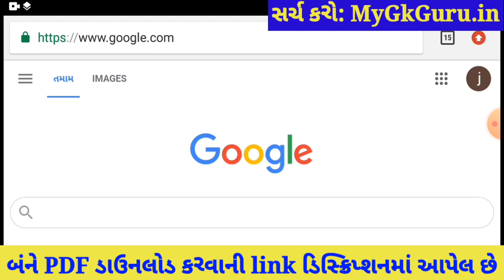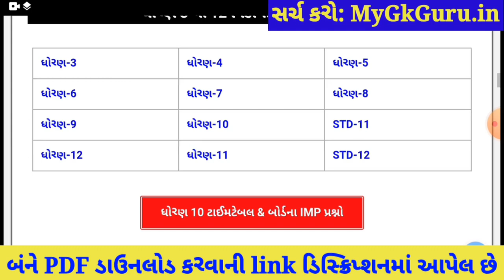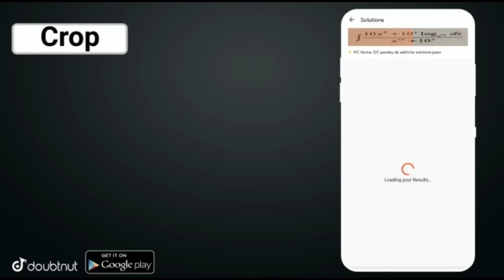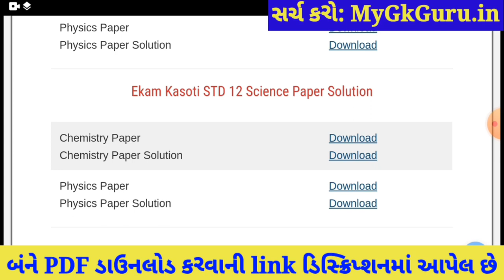💥 STD 12 Chemistry Ekam Kasoti 7 Solution, STD 12 Ekam Kasoti Chemistry 2021, Ekam Kasoti 7 STD 12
STD 12 Chemistry Ekam Kasoti 7 Solution 2021, STD 12 Ekam Kasoti Chemistry 2021. STD 12 Science Ekam Kasoti Chemistry, Ekam Kasoti STD 12 Chemistry, STD 12 Ekam Kasoti 7. Rasayan Vigyan

More Features :
1) Saari important books milengi solved video solutions ke saath
2) Previous year papers, Important PDFs, Question Bank
3) Crash Course, Mock Tests, Quiz
4) India's biggest student's community
& much more

3 Crore se zyada bachho ka bharosa!!

Other Related Search Queries :
Ekam kasoti 7 STD 12 Chemistry
Ekam Kasoti Dhoran 12 2021
STD 12 Ekam Kasoti Chemistry
Dhoran 12 Ekam Kasoti Chemistry
Chemistry Ekam Kasoti
Ekam Kasoti

in this video I am providing complete Ekam Kasoti std 12 Chemistry solution 2021. Chemistry ekam kasoti solution February 2021.
Ekam Kasoti Solution, Ekam Kasoti Std 12, std 12 ekam kasoti February 2021, Std 12 Chemistry ekam kasoti, Ekam Kasoti, Ekam Kasoti dhoran 12, Std 12 Ekam Kasoti Solution Chemistry, Gujarat board, Std 12 Unit test.